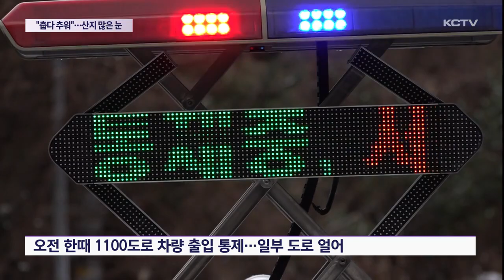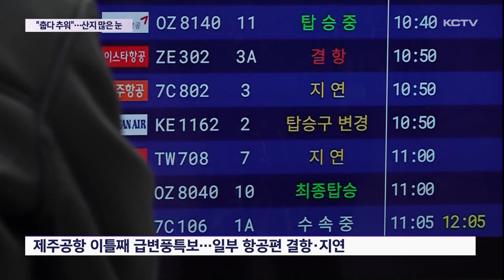올해 가장 추운 겨울…산지 많은 눈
이번 주말 정말 추우셨죠, 대설에 한파, 강풍특보까지 발효되면서 올들어 가장 추운 날씨를 보였는데요.

중산간 이상에는 많은 눈이 내려 쌓이며 일부 도로가 통제되고

강풍으로 제주를 잇는 항공편 운항에도 차질을 빚었습니다.